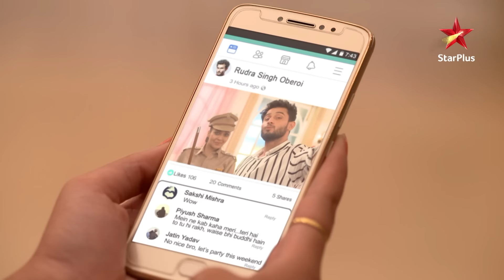Ishqbaaz | इश्क़बाज़ | Kya Anika samjhegi Shivaay ki baat?